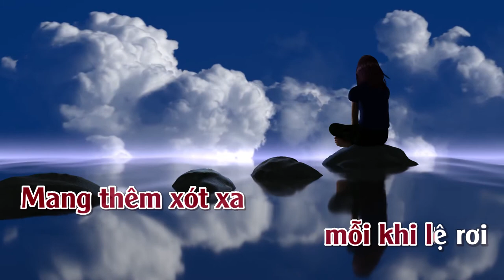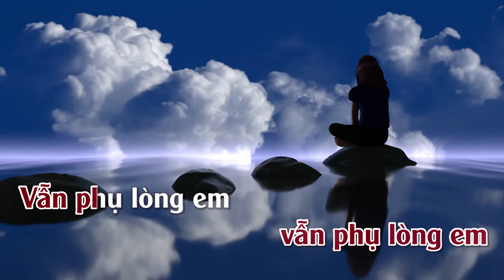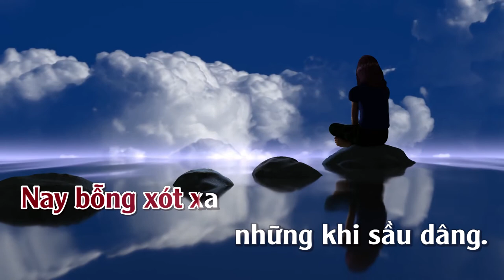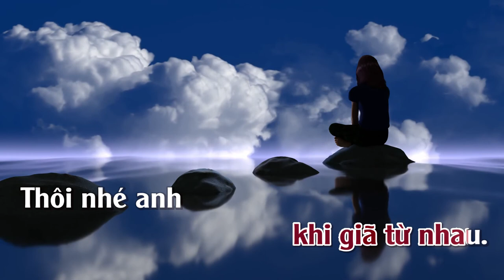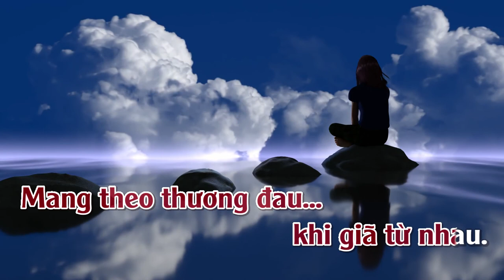Tình Phụ | Karaoke | Tone | Nữ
Tình Phụ